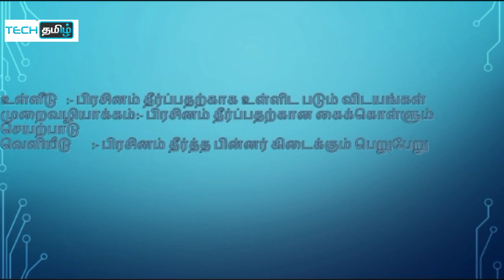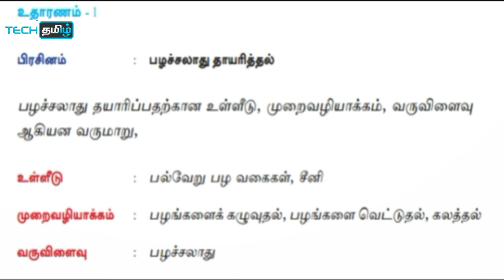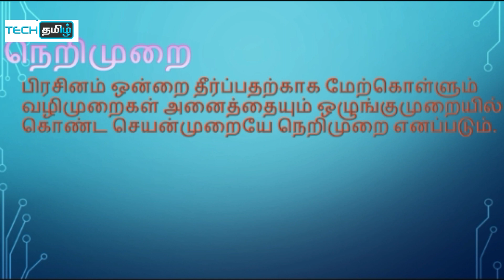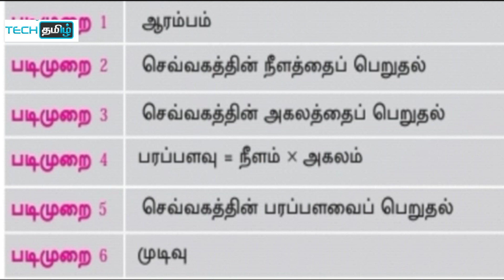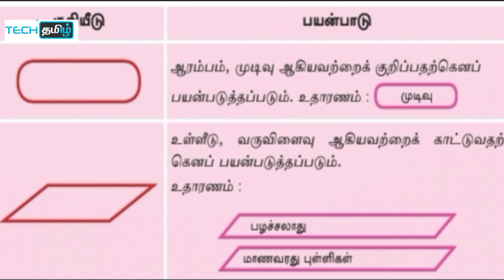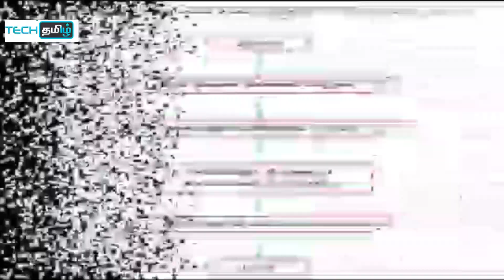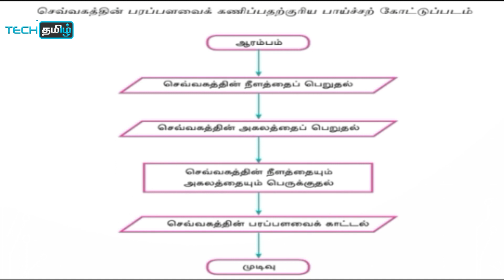Algorithm| P.YAKSEEKANGrade 06 Unit 01 | Tamil Medium | Tech tamil | ict lessons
ict tamil notes,ict grade 6 tamil medium unit 1,tech tamil,Tech Tamil,Tech tamil,ICT,Grade 6,Fahim sir,grade 6 ict lessons in tamil,grade 6 ict unit 1,Grada 7 ict in tamil 2021

ICT Grade 6| For loop and While loop | Tech tamil | Fahim sir
grade 6 ict lessons in tamil